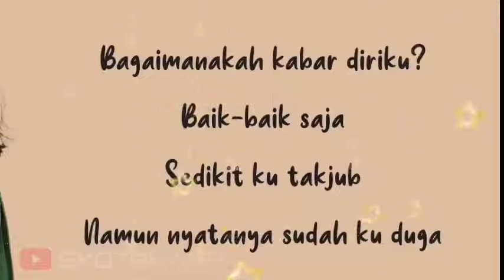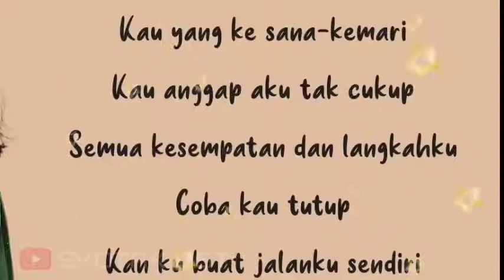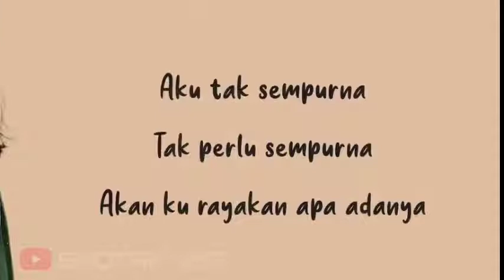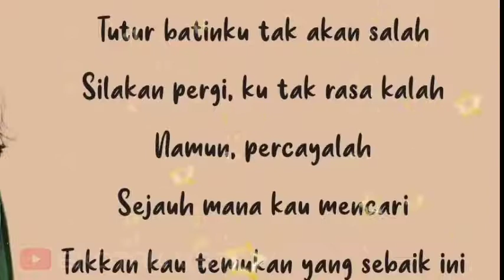~TUTUR BATIN~ (YURA YUNITA) FAHMI CUPENG~(COVER+lirik)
Deskripsi

LIRIK ~TUTUR BATIN~ (YURA YUNITA) FAHMI CUPENG~(COVER)

Kira-kira lagu apa lagi nih yang akan dibuat lirik videonya? Tulis komentar kamu di bawah ya. ▬▬▬▬▬▬▬▬▬▬▬▬▬▬▬▬ Jangan Lupa dan wajib dengarkan versi originalnya ya. Lirik Bagaimanakah kabar diriku? Baik-baik saja Sedikit ku takjub, namun, nyatanya sudah kuduga Kau yang ke sana-kemari, kau anggap aku tak cukup Semua kesempatan dan langkahku coba kau tutup Tutur batinku tak akan salah Silakan pergi, ku tak rasa kalah Namun, percayalah, sejauh mana kau mencari Takkan kau temukan yang sebaik ini Kau yang ke sana-kemari, kau anggap aku tak cukup Semua kesempatan dan langkahku coba kau tutup 'Kan kubuat jalanku sendiri Tutur batinku tak akan salah Silakan pergi, ku tak rasa kalah Namun, percayalah, sejauh mana kau mencari Takkan kau temukan yang sebaik ini Aku tak sempurna Tak perlu sempurna Akan kurayakan apa adanya Aku tak sempurna Tak perlu sempurna Akan kurayakan apa adanya Tutur batinku tak akan salah Silakan pergi, ku tak rasa kalah Namun, percayalah, sejauh mana kau mencari Takkan kau temukan yang sebaik ini Takkan kau temukan yang sebaik ini Jiwa yang terbaik itu hanya Aku